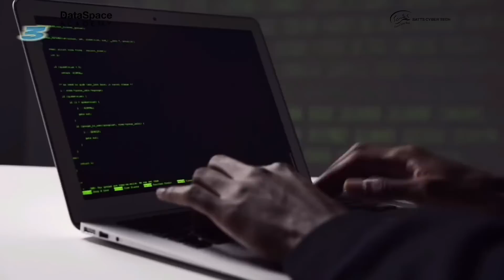Expert Tips To Prevent Social Engineering Attack | DataSpace Academy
Watch this video above to understand how social engineering works and here are a few prevention tips listed below:

Prevention Tips:
❎Do not click on unwanted links
❎Do not open any unwanted and unverified message
❎Beware of juicy messages or messages too good to be true
❎Stay aware of these attacks

To deep dive into these kinds of attacks and build a career in Cybersecurity, join DataSpace Academy's Cybersecurity courses.